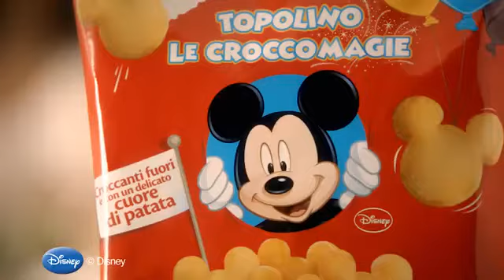AVANGARD: Spot Patasnella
Ecco finalmente lo spot PATASNELLA con MARCO, attore di AVANGARD AGENCY !